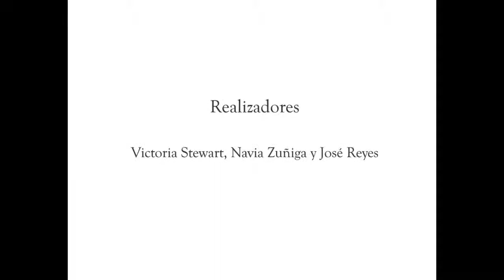“Mi Mágico Amigo” - primer Lugar Categoría Alumnos “Animación” FEDAXV 2014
Victoria Steward es la realizadora de “Mi Mágico  Amigo”, corto ganador de la categoría Animación de Alumnos Santo Tomás del III Festival de Diseño Audiovisual Experimental de Valdivia FEDAXV 2014